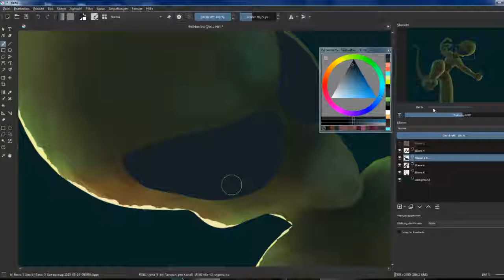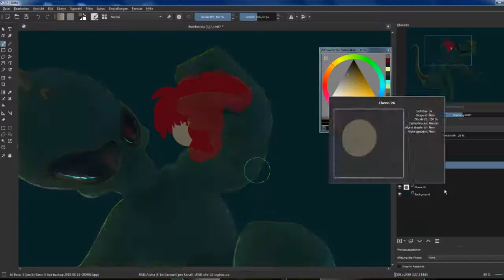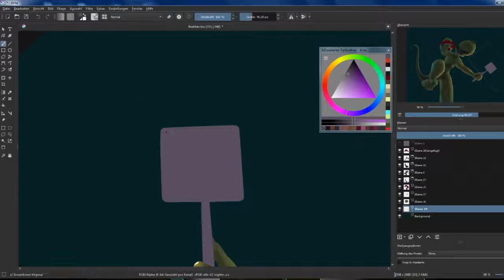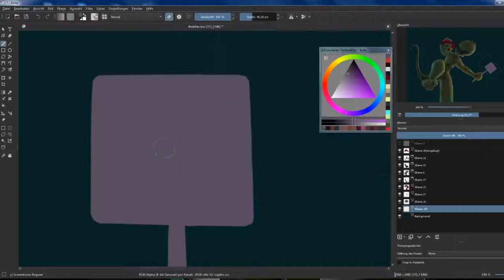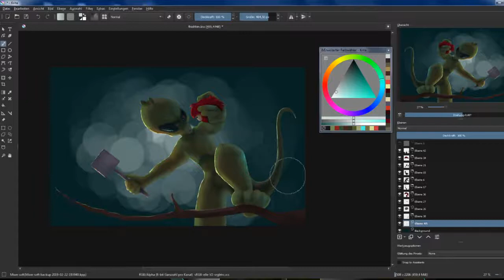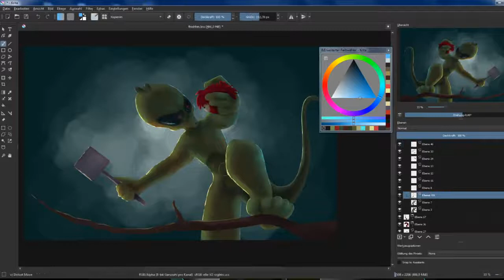Finish him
Fly swatter in your face!
Painted with Krita
Unfortunely the first part is unavailable (because of a corrupt file)